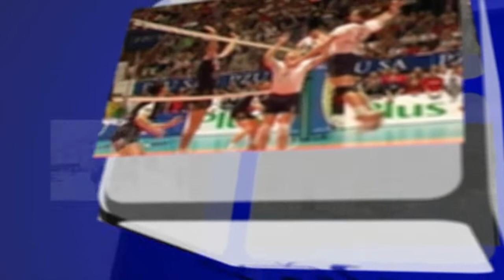Biały fartuch dla kolejnego rocznika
Półmetek studiów na kierunku lekarskim po raz drugi uczcił Wydział Nauk Medycznych organizując Ceremonię Białego Fartucha. Pięćdziesięciu pięciu studentów wkroczyło w kolejny etap kształcenia już w kitlach i pod opieką swoich patronów.